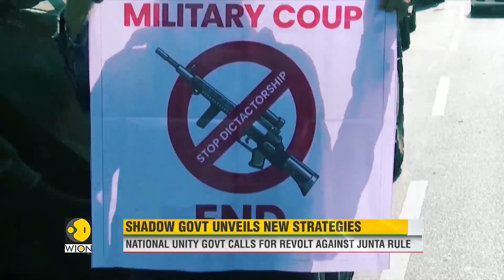Myanmar's shadow government calls for revolt against military coup| Latest English News | WION World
The acting President of Myanmar's shadow government Duwa Lashi La has called for revolt “in every village, town, and city in the entire country at the same time” and declared what he called a ”state of emergency.”